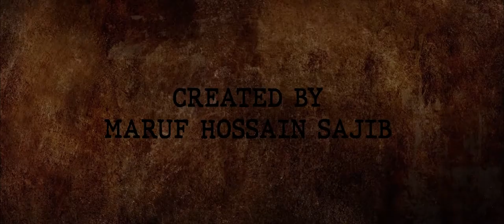Bilop Trailer By Maruf Hossain Sajib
Cast: Afran Nisho, Mehazabien Chowdhury,Mahamudul Islam Mithu,Farhad Limon,Kaysar Tuhin,Zidan Sarkar, Najiri Sagor,Khan Rahul,

Story,Screenplay & Direction : Maruf Hossain Sajib
Cinematographer: Kamrul Islam Shuvo
Editing & Color Grading: Shaon Ahmed Shishir
Background Score: Irtiaz Ahmed Ratan
Art Direction: Reaz Hasan
Costume Designer: AT Oni
Make-Up: Khalil
Chief Assistant Director: Munshi Mohammad Nazim
Poster Design : Ataush Shakur Shoaib & Rakib Islam Ovi
Executive Line Producer: Monirul Zulhash
Producer: Sarker Suman